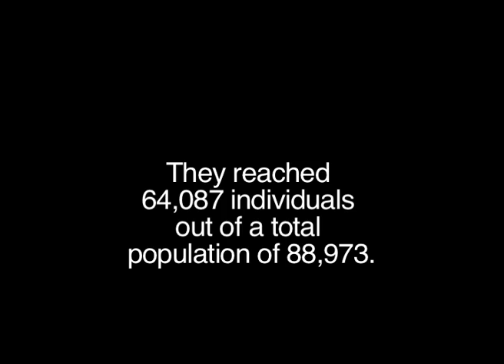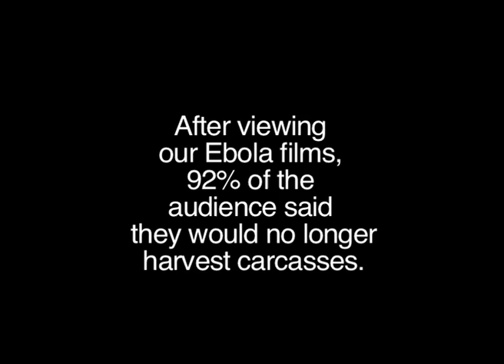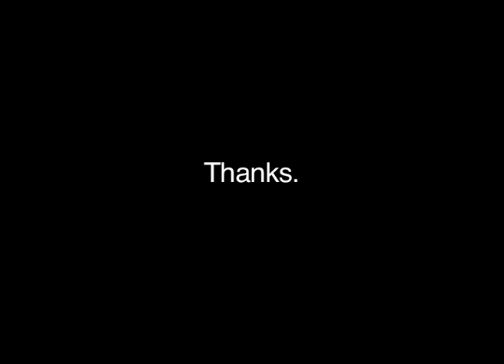INCEF Connecting Conservation and Health in Africa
Educators travel from village to village in Republic of Congo teaching people about Great Ape conservation and how to prevent the Ebola virus. The International Conservation and Education Fund (INCEF) works to save lives and change behavior through video.